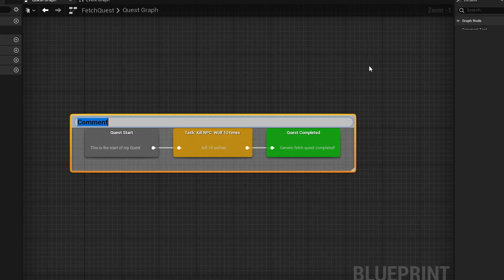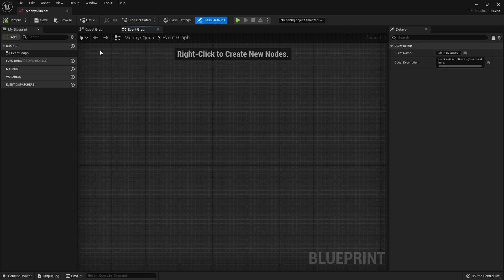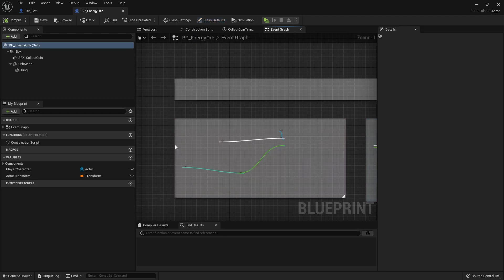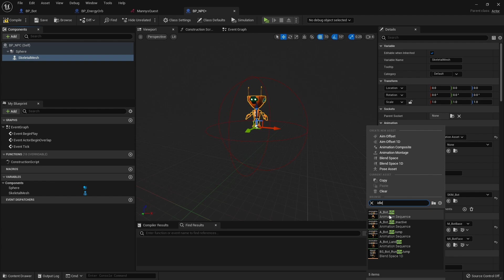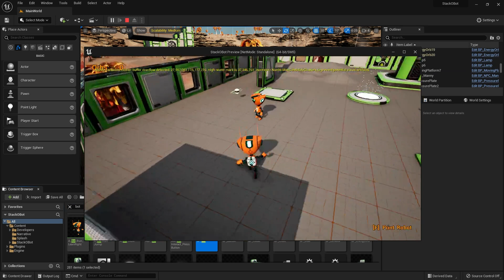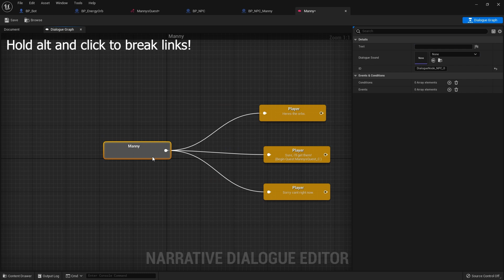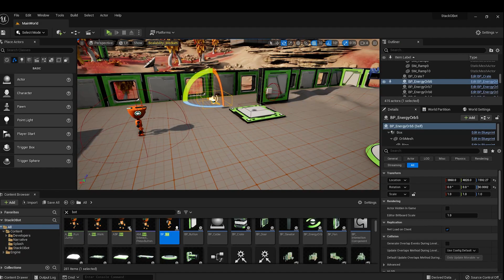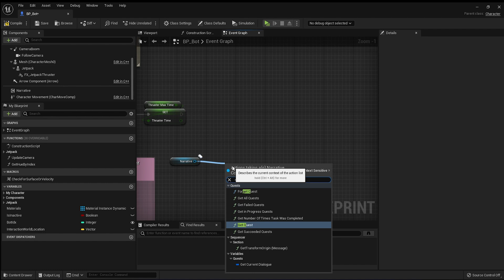Unreal Engine 5 Quest/Dialogue Tutorial - Narrative Quick Start Guide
Today we learn how to harness the power of the UE5 Narrative plugin to create large, ambitious games with Quests, Dialogues, and World Persistency.